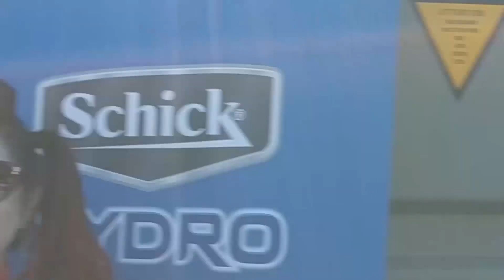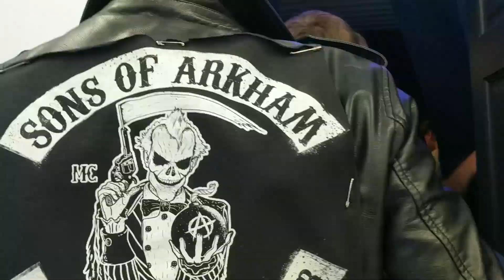Trying to Escape with Wes and Damien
This year at Comic-Con I got to partner up with Schick Hydro to do their escape room – The Schick Hydro Escape! I also brought along Wes and Damien, and even picked up a few fans along the way to do it with us. Glad I was able to work with Schick Hydro to make this possible. Without them, I may not have made it to Comic-Con. Did you know this was my 17th year going? Crazy I know. But for reals, not the important part, for all of you who actually read the description, here's your joke of the day. What did the cheek say to the razor when it showed up to work moments before being late? You are REALLY cutting it close there!